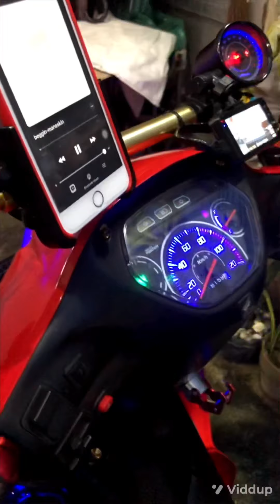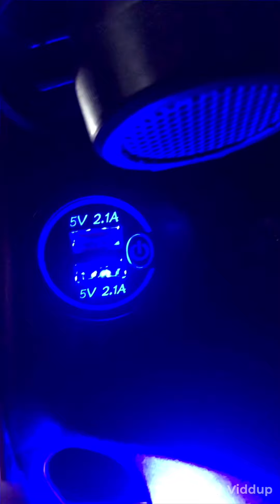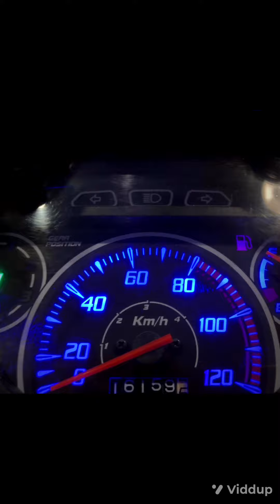Red Phoenix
*sound system bluetooth
* keyless with high alarm computer box
*engine light
*under glow led
*projector gundam wings
*shock front & tail blue blinker
*bose horn with led blinker
*exos 6 muffler
*rpm
*gps
*semi big bike tire
*dash cam front & rear with 4inch monitor
*moto wolf bottle water
*moto wolf cellphone holder
*volt meter & thermometer touch screen
*dual cellphone charger touch screen
*hazard led light
*autobots led light eyes
*all led light indicators